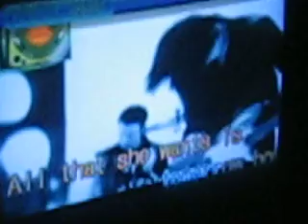koreya devchonki kafet